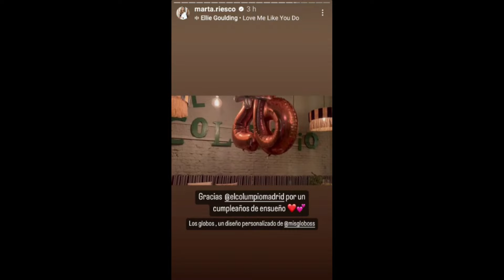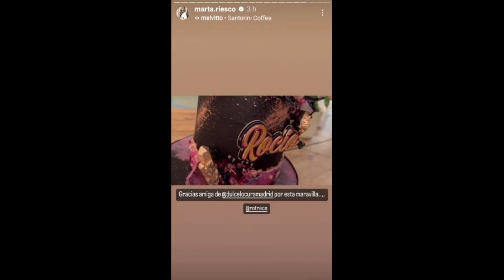🎉 FIESTA SORPRESA A ROCÍO FLORES POR SU CUMPLEAÑOS 🎉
Antonio David prepara una fiesta sorpresa a su hija, Rocío.

Foto miniatura: Instagram de Marta Riesco
Fotos y vídeos interiores: Instagram de Marta Riesco, Titular de La razón